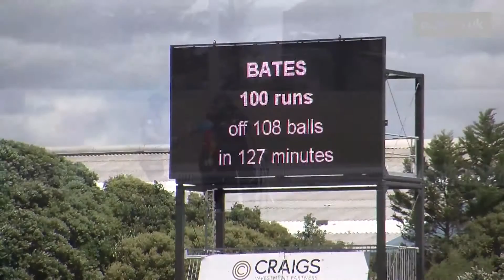Knight: "We will dust ourselves down and be ready for the next game."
Match reaction from England women's 67 run loss against New Zealand today at the Bay Oval.  Vice-captain Heather Knight says that the team is already looking ahead to the next fixture between the two sides on Friday (February 13) and off-spinner Becky Grundy comments on making her ODI debut.